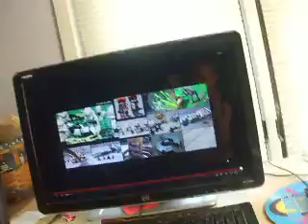bricklink order part 3